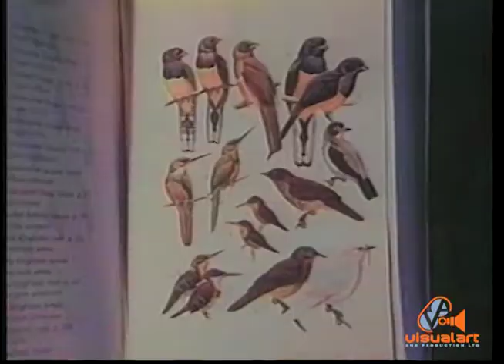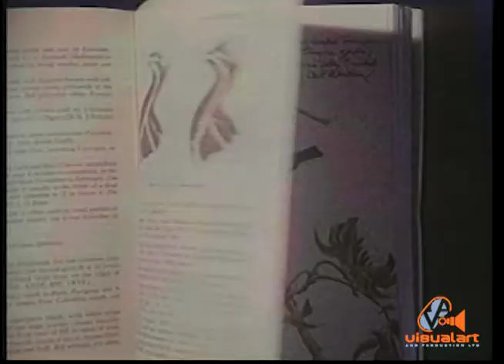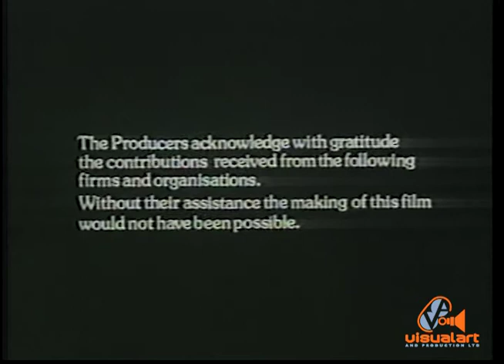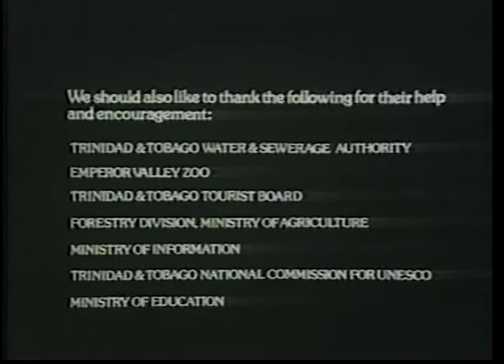IERE The land of the hummingbird - Pearl & Dean (Caribbean) Ltd. (1986)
A film on the wildlife of Trinidad...
A wonderfully revealing documentary highlighting the tremendous eco-diversity of Trinidad and Tobago...

Writers - Alex Deverteuil and Morley Read...
Narrated by Bobby Thomas...
Executive Producer - Alex DeVerteuil...
Photography - Morley Read...Louis Sorzano...Alex Deverteuil...
Sound Recording - Stephen Read.
Editor -  Chuck McGuire...